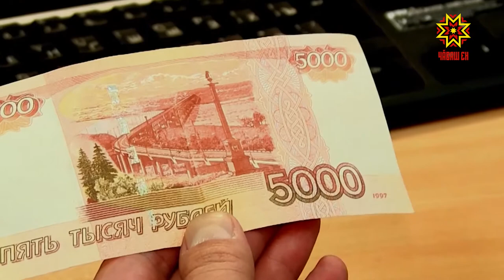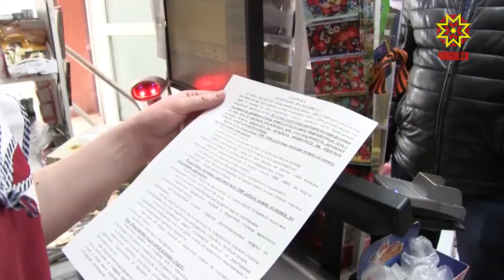Суя укçа лавккасенче сарăлать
Çулсерен банк карттипе усă куракансен йыше ӳсет, апла пулин те   лавккасенчен банксене суя укçасем килнине палăртаççĕ йĕрке хуралçисем. Ытларах пысăк шутлисене евĕрлеççĕ.